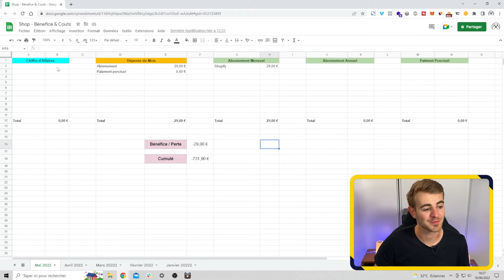Il faut Garder le Rythme - Mai 2022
Vidéo récapitulative du mois de mai ! Ce n'est pas dingue, mais au moins on avance :)

Oui en ce moment il y a presque plus de vidéo Recap que de vidéos Tuto, mais j’annonce dès maintenant qu’à partir de cette vidéo, vous allez avoir une vidéo par semaine :)

Parce que c’est bien de me voir raconter ma vie, mais ce qui vous intéresse le plus c’est quand même d’apprendre à gagner de l’argent en ligne.

Donc maintenant tous les dimanches, je sors une vidéo. Vous allez avoir 3 vidéos tuto et 1 vidéo récap tous les mois.